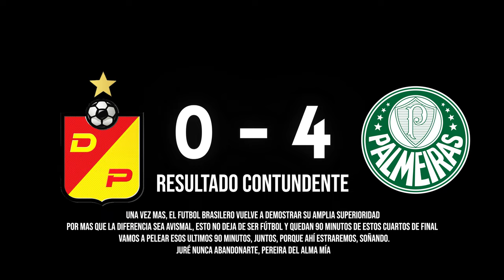PEREIRA 0 - 4 Palmeiras | Copa Libertadores Cuartos de Final Ida | CHILLAX